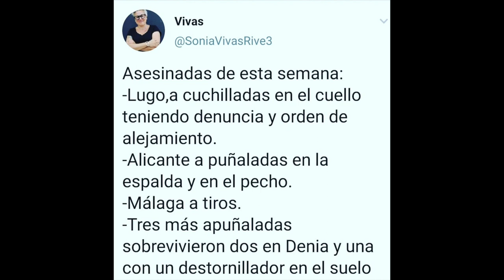200208 Franquismo S.A. FR5GMENTO. La Vorágine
En España, como en el resto del mundo, los bienes o deudas económicas se heredan, pero la culpa y la responsabilidad moral, no. La llegada de la democracia a nuestro país supuso un cierre en falso del abismo entre vencedores y víctimas de la Guerra Civil y la represión franquista. En la actualidad la cuestión de la memoria histórica forma parte de nuestro debate público: la polémica sobre El Valle de los Caídos y la exhumación del cadáver del dictador, el cambio de nombre de las calles que homenajeaban a criminales franquistas, la apertura de las fosas comunes… Sin embargo, el fondo de la cuestión va más allá: ¿cuál es la responsabilidad moral de las élites que se lucraron al calor del franquismo? ¿Son legítimos los patrimonios transmitidos a sus herederos? Ilustres nombres de la oligarquía empresarial y política que se enriquecieron con la represión, la corrupción o las íntimas relaciones con la dictadura franquista siguen ocupando hoy cargos de responsabilidad en consejos de administración, administraciones públicas o fundaciones de todo tipo sin que la sociedad exija una sanción o una compensación.
En Franquismo S.A. Antonio Maestre nos obliga a realizar una revisión crítica de la historia empresarial de las grandes sagas familiares que componen las élites de este país. Porque la mayor resistencia a la reparación histórica no es cultural, política o moral. Es económica